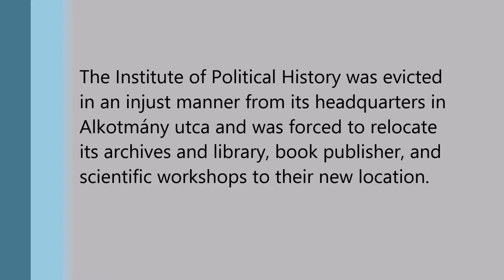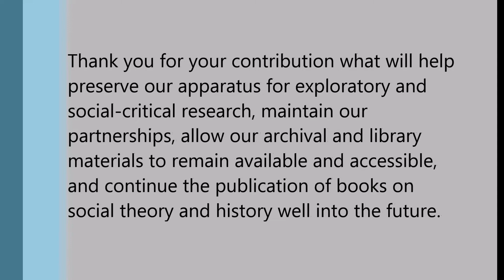Video report - Institute of Political History Evicted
The Institute of Political History was evicted in an injust manner from its headquarters in Alkotmány utca and was forced to relocate its archives and library, book publisher, and scientific workshops to their new location. In this short video we would like to demonstrate in numbers how much effort it took to relocate our complete institute.